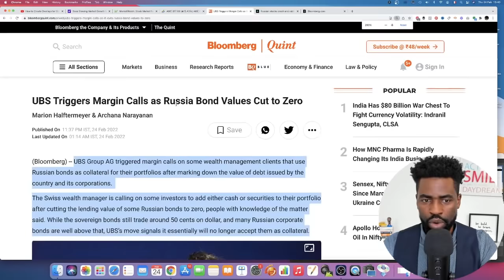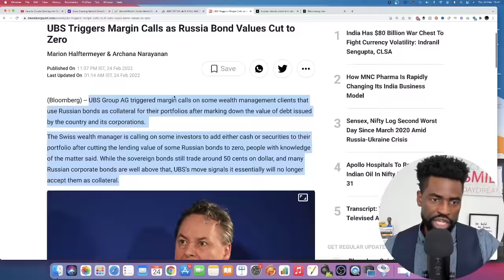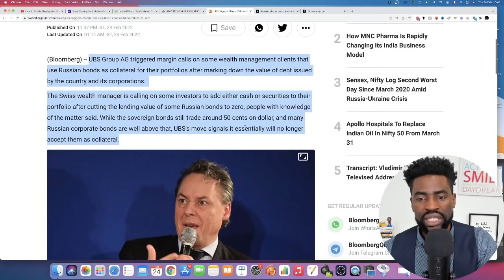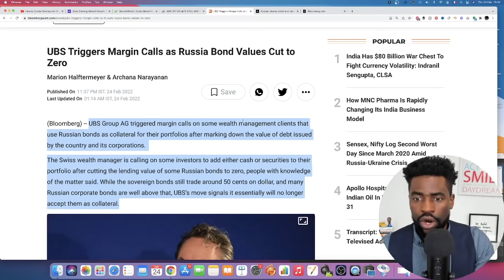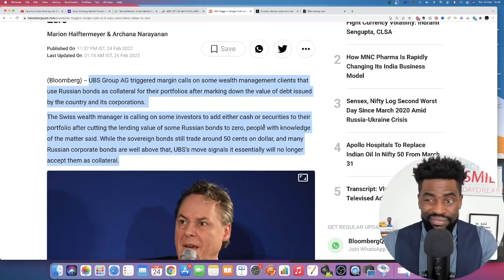AMC Stock - Margin Calls Started Kicking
AMC Stock gained big today closing with a 12.6% gain as the market is trying to recover the huge losses following the news of russia invading ukraine.

UBS Group AG triggered margin calls on some wealth management clients that use Russian bonds as collateral for their portfolios after marking down the value of debt issued by the country and its corporations.  The Swiss wealth manager is calling on some investors to add either cash or securities to their portfolio after cutting the lending value of some Russian bonds to zero, people with knowledg

In this video I share with you why this could be the beginning of a cascade chain of event triggering margin calls on short sellers involved with AMC Stock.